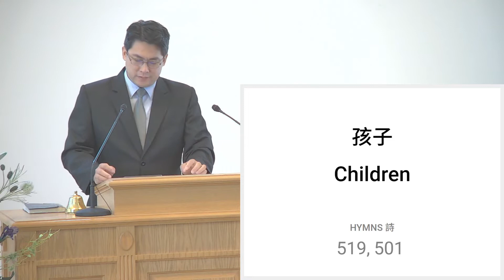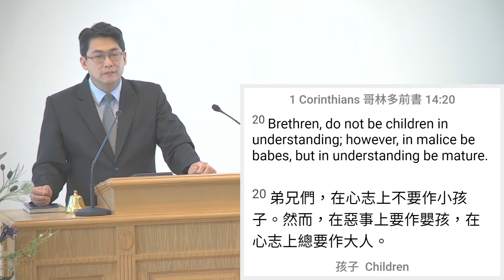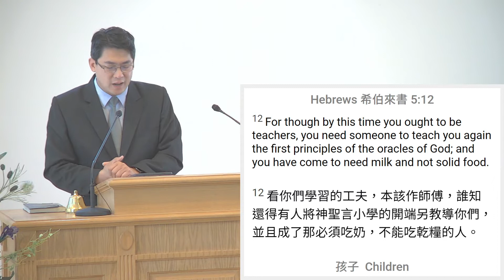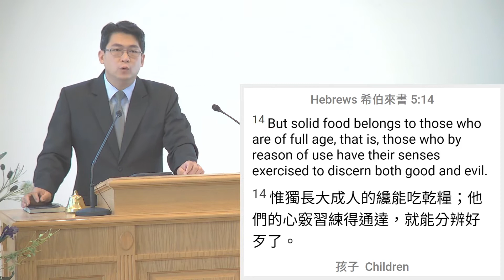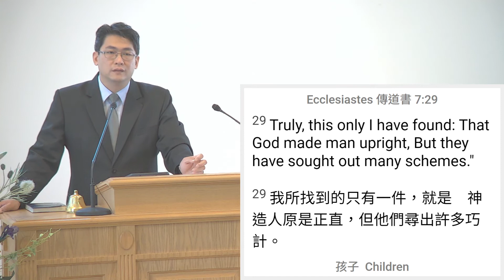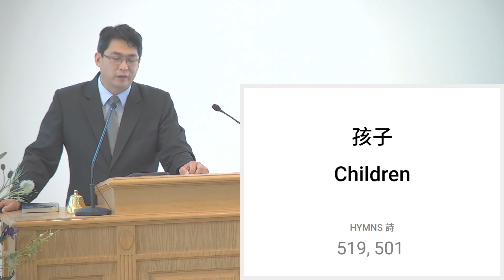2022 09 10 Children 孩子